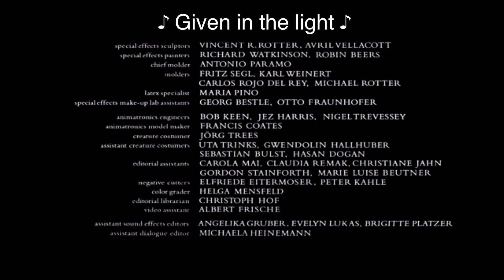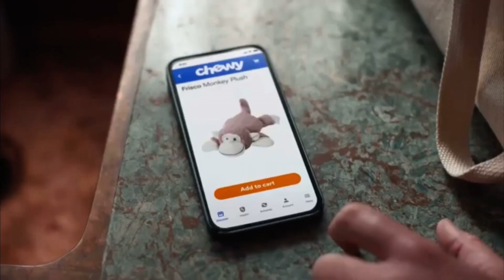ACME Night Sign Off and Adult Swim Sign On (March 24, 2024)